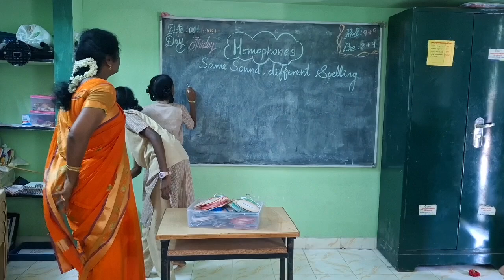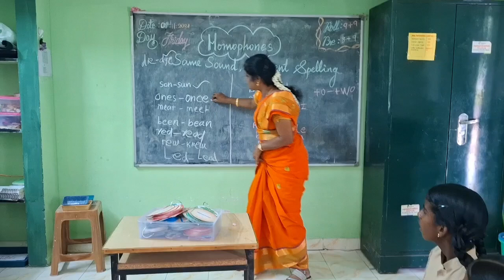Homophones_grammar_pumsedayathankudi_ariyalurdistrict